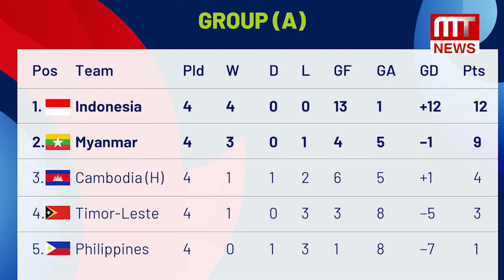MT News သတင်းဌာနရဲ့ တစ်နေ့တာအတွင်းထူးခြားသတင်း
၁၁. ၅. ၂၀၂၃
တင်ဆက်/တည်းဖြတ် ပီယ

ဒီနေ့အတွက် MT News သတင်းဌာနရဲ့ ၂၄ နာရီ သတင်းအစီအစဉ်မှာ တင်ဆက်ပေးမယ့် သတင်းတွေကတော့

◾ နိုင်ငံတကာက ဆယ်ကျော်သက်အမျိုးသမီးတွေကြား ရေပန်းစားတဲ့ ပိုင်တံခွန်ဟာ ထိုင်းနိုင်ငံကို ရောက်ရှိနေပြီး တရုတ်၊ ကမ္ဘောဒီးယားနဲ့ ထိုင်းနိုင်ငံမှာ ရုပ်ရှင်ကားတွေ ရိုက်ကူးဖို့ ဆွေးနွေးထားတယ်လို့ ဖြေကြားလိုက်တဲ့ သတင်း

◾ ကိုယ့်ကြမ္မာကိုယ်ဖန်တီးပြီး ဖိလစ်ပိုင်အသင်းကို အနိုင်ကန် အကြိုဗိုလ်လုပွဲ တက်သွားခဲ့တဲ့ မြန်မာဘောလုံးအသင်း ဆိုတဲ့ သတင်း

◾ ရွှေဘိုက ဇီးဖြူကုန်းရွာကို ပျုစောထီးရွာလို့ဆိုပြီး PDF ပူးပေါင်း ၇ ဖွဲ့က ဝင်ရောက်တိုက်ခိုက်ခဲ့ပြီး လူအယောက် ၂၀ ထက်မနည်း သတ်နိုင်ခဲ့တယ်လို့ ကြေညာတဲ့ သတင်း

◾ စိုက်ပျိုးမှုမရှိဘဲ ကျန်ရှိနေတဲ့မြေတွေပေါ်မှာ စပါးစိုက်ပျိုးနိုင်မယ်ဆိုရင် ကျပ်ဘီလျံ ၂,၉၀၀ အထိ တိုးတက်ရရှိနိုင်တယ်လို့ SAC ဥက္ကဋ္ဌပြောတဲ့ သတင်း

◾ မြောက်ဒဂုံမှာ အိမ်အကူနှစ်ယောက်က အိမ်ရှင်အမျိုးသမီးကို ရိုက်သတ်ပြီး ငွေသား ကျပ်သိန်း ၅၀၀ နဲ့ ရတနာတွေ ယူ ထွက်ပြေးသွားတဲ့ သတင်း

◾ မုန်တိုင်းသတင်းတွေကြောင့် ရက်ပိုင်းအတွင်းမှာ ပြည်တွင်းဆန်ဈေးဟာ တစ်အိတ်ကို ကျပ်တစ်သောင်းကျော် ထပ်ပြီး စျေးတက်သွားတဲ့ သတင်းနဲ့

◾ မြန်မာနိုင်ငံမှာ အခုနှစ် ပထမသုံးလအတွင်း မြေမြှုပ်မိုင်းပေါက်ကွဲမှု အနည်းဆုံး ၁၅၃ ကြိမ်ဖြစ်ပွားခဲ့ပြီး ၃၀၂  ယောက် သေဆုံးဒဏ်ရာရခဲ့တယ်လို့ ERW ပြောလိုက်တဲ့အကြောင်း သတင်းတို့ကို  တင်ဆက်ပေးသွားမှာဖြစ်ပြီး